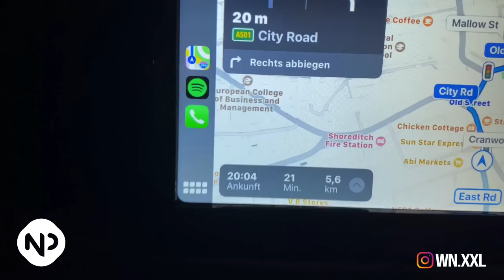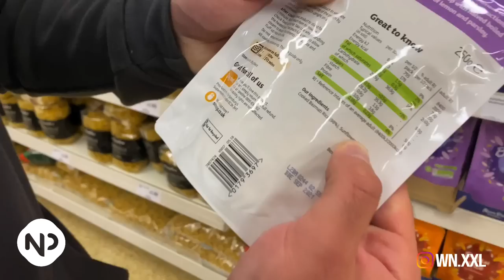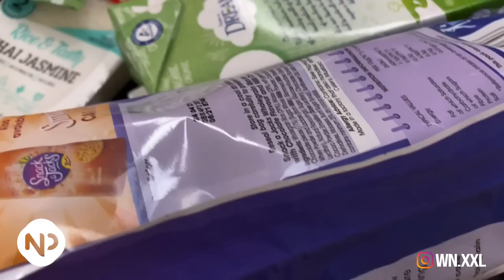LONDON VLOG 1 / Ben Weider Classic 2020 - Ankunft - letztes Training - Shopping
In dieser Videoreihe nehme ich euch mit nach London und zeige ich exklusive Einblicke hinter den Kulissen kurz vor einem Bodybuilding Wettkampf !

Spare 10% mit dem Code „william10“ auf deine nächste Bestellung auf *

Bei den Links mit * handelt es sich um sog. Solltet ihr mit dem Code etwas kaufen, geht eine kleine Provision an mich. Natürlich ohne, dass ihr dadurch mehr dafür bezahlt. Danke für euren Support!